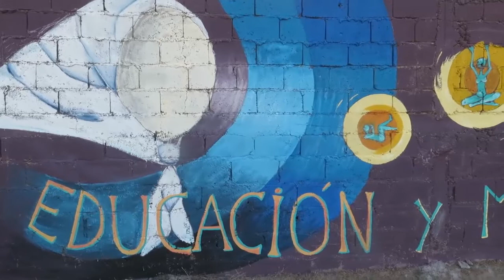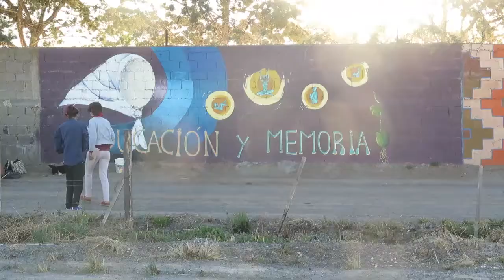MURAL POR LA MEMORIA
Estudiantes del Profesorado de Artes Plásticas de la escuela de Arte Alcides Biagetti pintaron un mural en uno de los paredones de la calle Julio Meilán en Patagones.